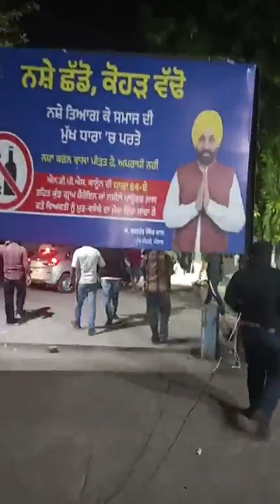ਕੁ*ੜੀਆਂ ਨੇ ਮਾ*ਰੀ ਗੱਡੀ ਵਿੱਚ ਗੱ*ਡੀ, ਮੌਕੇ ਤੇ ਹੋਈਆਂ ਫਰਾ*ਰ! ਦੇਰ ਰਾਤਥਾ*ਣੇ ਵਿੱਚ ਦੋਨਾਂ ਧਿਰਾਂ ਹੋਇਆ ਹੰ*ਗਾ*ਮਾ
ਕੁ*ੜੀਆਂ ਨੇ ਮਾ*ਰੀ ਗੱਡੀ ਵਿੱਚ ਗੱ*ਡੀ, ਮੌਕੇ ਤੇ ਹੋਈਆਂ ਫਰਾ*ਰ! ਦੇਰ ਰਾਤਥਾ*ਣੇ ਵਿੱਚ ਦੋਨਾਂ ਧਿਰਾਂ  ਹੋਇਆ ਹੰ*ਗਾ*ਮਾ | Jalandhar News | The Jalandhar Times